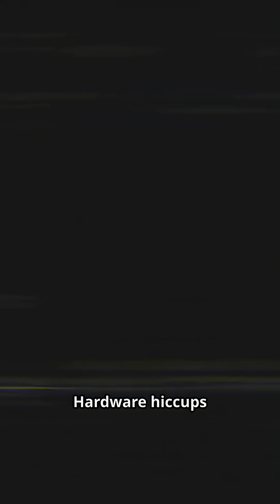The Weirdest Signal Voyager 1 Ever Sent!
Voyager 1 sent back data that shouldn’t exist — a face-like pattern repeated across multiple transmissions, captured billions of miles from Earth.
Noise doesn’t form symmetry, and NASA has never explained the anomaly.